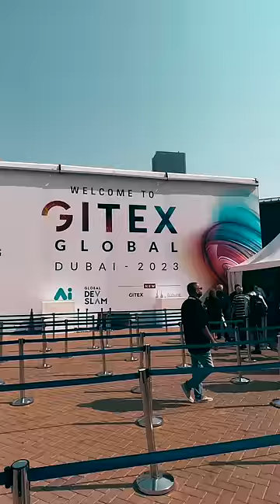عِلم في جيتكس 2023 - اليوم الثالث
كل عِلم وراه قصة! 🎞️
‏وهذي قصّتنا ليومنا الثالث في ⁧‫جيتكس2023‬⁩